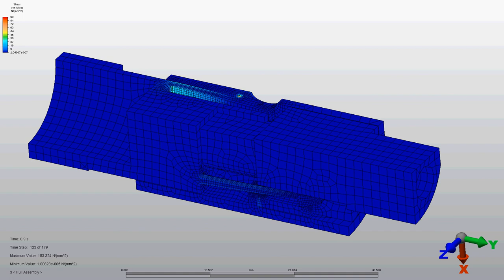FEA of a Dynamic Snap Fit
Finite Element Analysis of a Dynamic Snap Fit